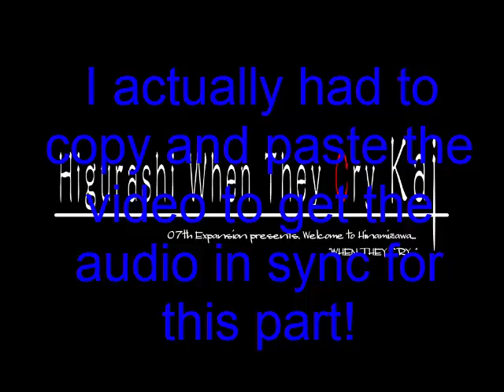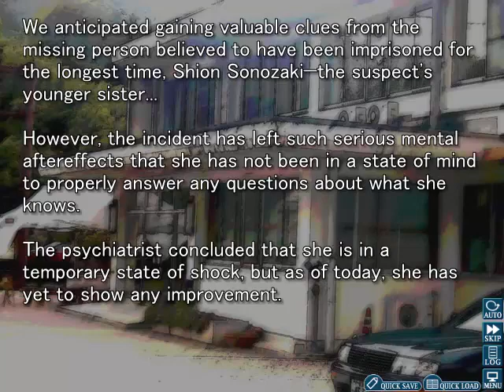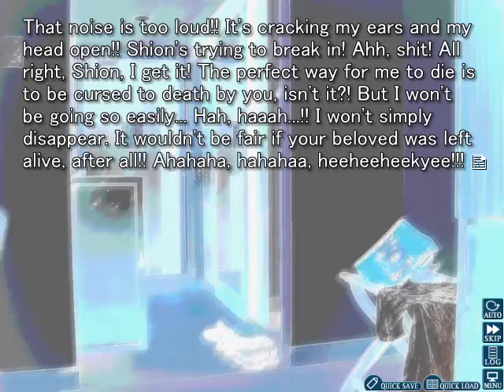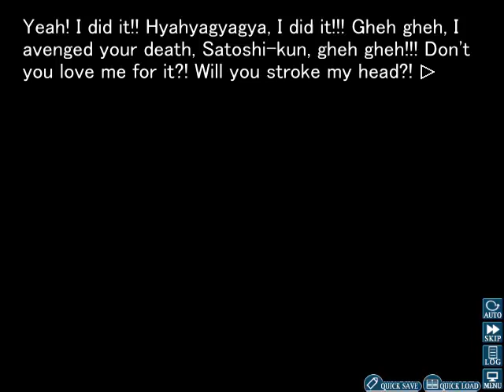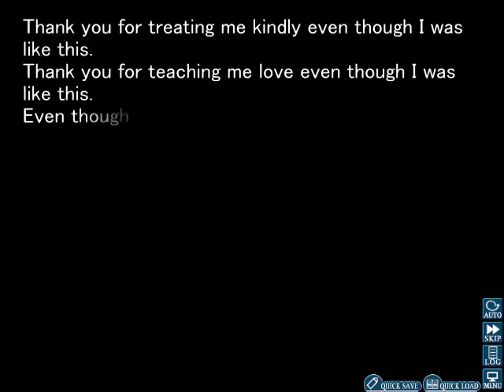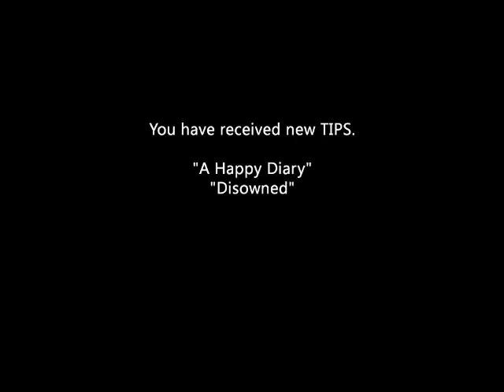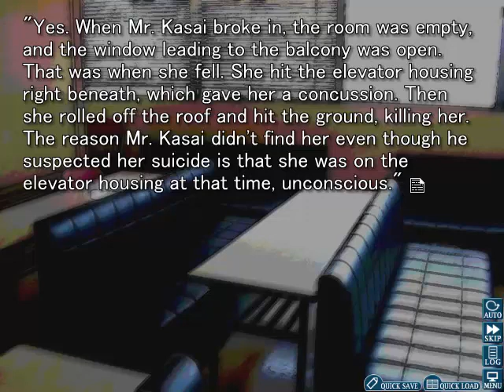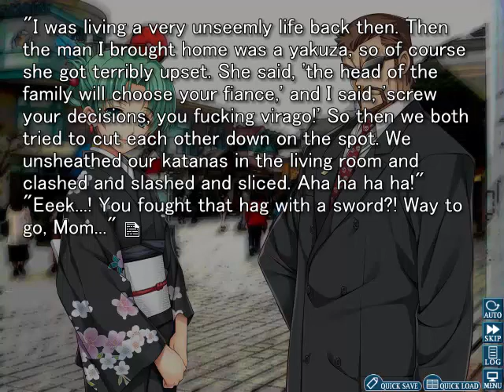Let's Play Higurashi (Meakashi) Part 34 - The Grand Finale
It's time for the finale of this twisted and tragic answer arc!
After going over a report that goes over the aftermath of the events of this arc, we switch to a scene where Shion is battling with her sanity.
Haunted by her sister Mion, Shion flees her apartment through the window in hopes of completing her revenge.
With her somehow having lost her sanity even further, Shion heads out into the night to get to Keiichi's house.
Getting his attention by throwing stones at his window, Keiichi soon appears at the front door with a doll in hand.
The sight of this slightly surprises Shion. But in the end, Shion ends up stabbing Keiichi while laughing to herself about having completed her revenge.
Leaving Keiichi for dead, Shion returns to her apartment through the window she escaped from.
However! She ends up slipping and falling head first onto concrete! (Ouch!)
Some how still alive, Shion reflects on her life as everything flashes before her eyes.
Promising that if she could have another chance, she would be a good girl and not do what she did a second time.
As her last thought of Satoshi appears in her mind, Shion falls even further down and dies.
We then get to see a very different scene showing Shion, Mion, Rena, Satoko, Rika and Keiichi in class together.
In this dreamlike scene, Shion treats Satoko like a little sister that she looks out for.
As this scene of what could have been ends, we unlock the last two TIPs as the story of this arc comes to a close.
The two TIPs in question go over the aftermath of the events as well as a scene giving a little bit of information on Mion and Shion's mother. (There was no music in these scenes for some reason!)
But there is still the interview thing to go over before this arc is fully completed!
So there will be one more part left in this answer arc!
But seeing as I might make my own version of the all-cast review session at some point, the final part might take a while to make!
Either way, I hope you enjoyed this answer arc and look forward to the next part and other answer arcs! (Whenever they eventually release them!)